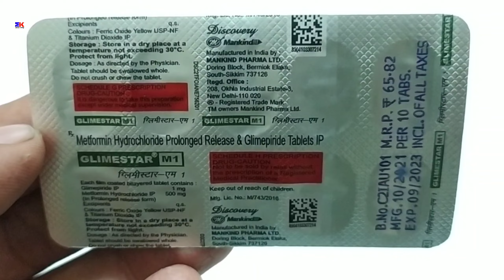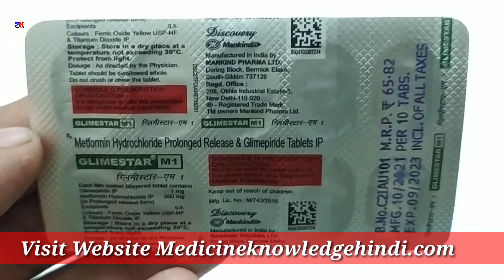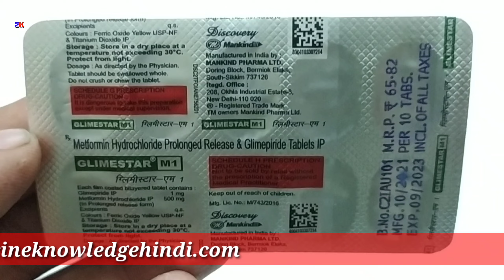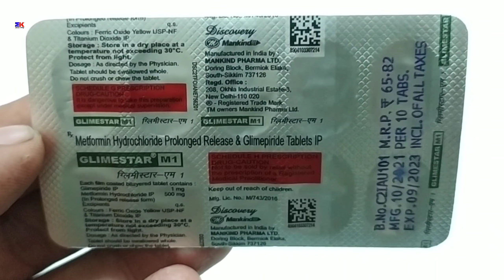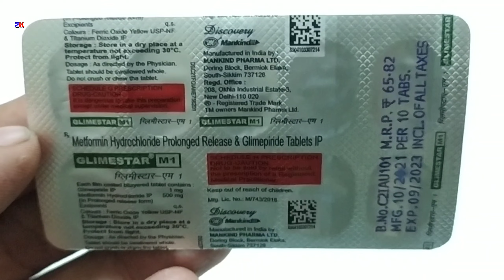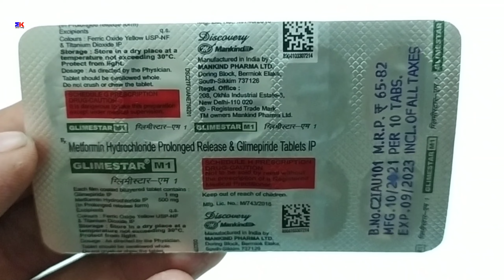Glimestar M1 Tablet | Metformin & Glimepiride Tablet | Glimestar M1 Tablet Uses Benefit Dosage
Glimestar M1 Tablet | Metformin & Glimepiride Tablet | Glimestar M1 Tablet Uses Benefit Dosage Review in hindi

kindly note